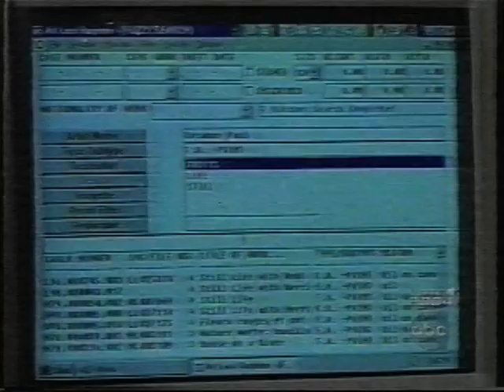Part 2- Gardner Museum Heist $5 Million Reward if Found (Italian)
An Interview with: Sharon Flescher and Charles Hill  talking about Art Loss: Gardner Museum Part 2- Discussing also the theft of "The Scream" by Edvard Munch at an Oslo, Norway Museum, as well as touching upon the Gardener Museum Theft.